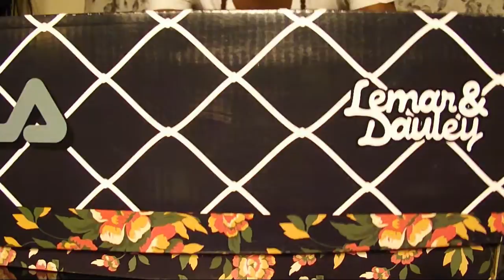Lemar & Dauley x Fila Cage Mojito UNBOXING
HITBOYZ Sneaker Review of the Lemar & Dauley x Fila Cage Mojito // WAVETRIBE // MOJITOWAVE // RETAIL $90- 110 USD // COLOUR; WASABI //